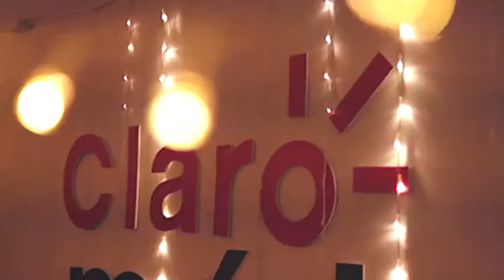CLARO MÚSICA - "DUO IDENTICO"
Concierto privado para Claro Música y Sony Music con Dúo Idéntico